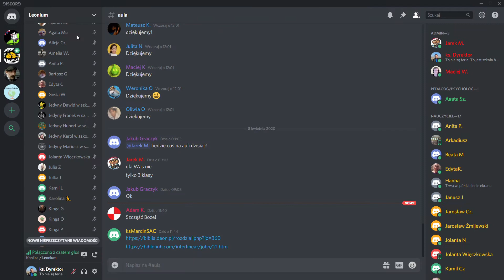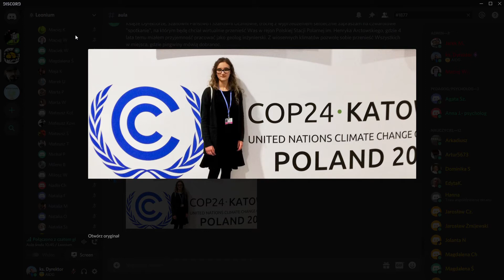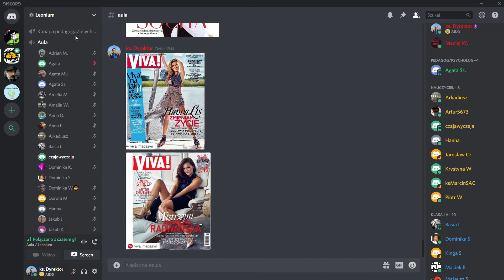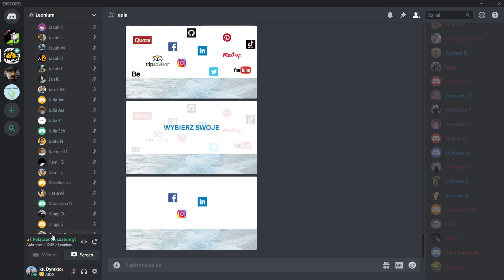Leo Express TV maj 2020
W maju 2020 lekcje w Collegium Leonium odbywały się przez internet. Szkołę odwiedziło też wielu kolejnych gości z całego świata.